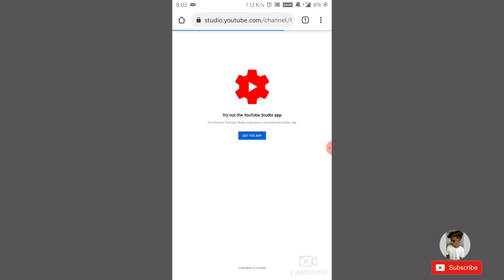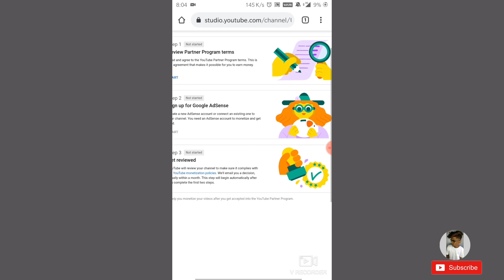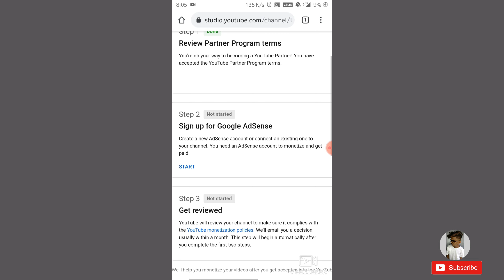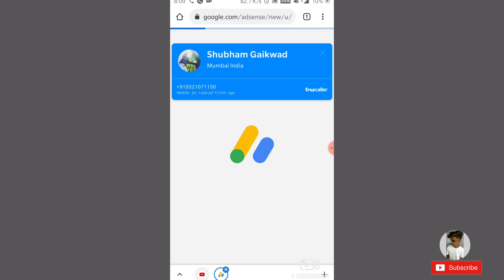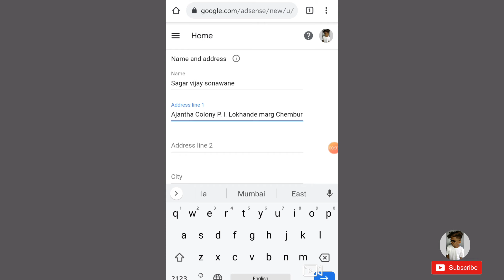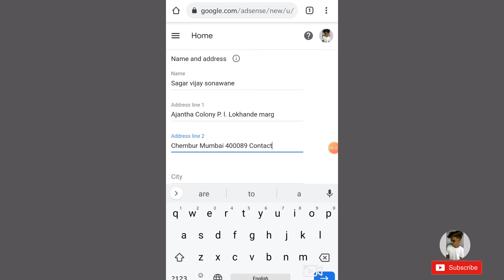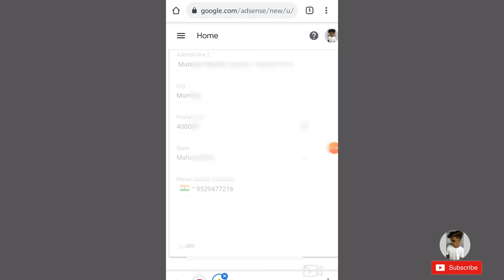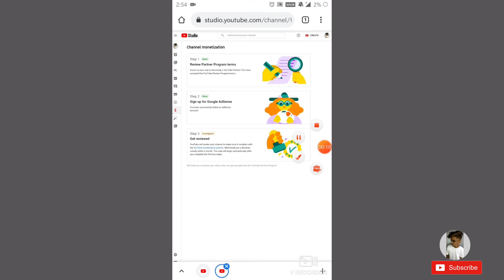4000 Hours Watch Time Completed | अब आगे क्या करू... 🤔 | 4000 Watch Time just 4 Video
Mrsaggy here